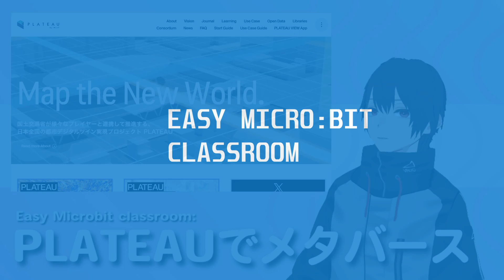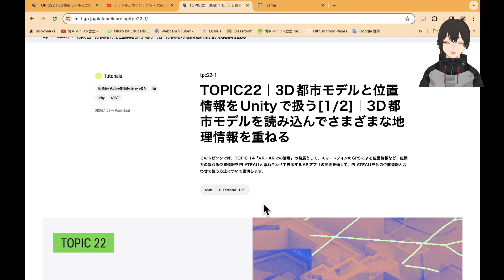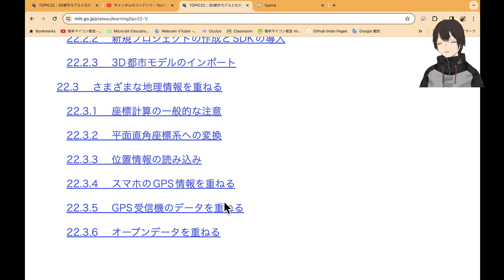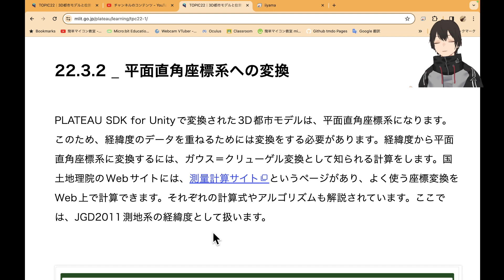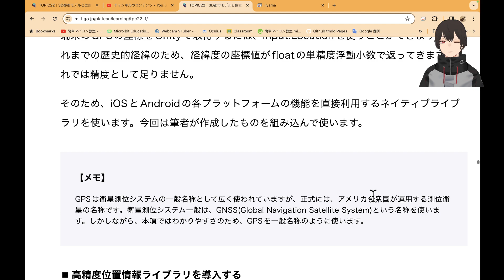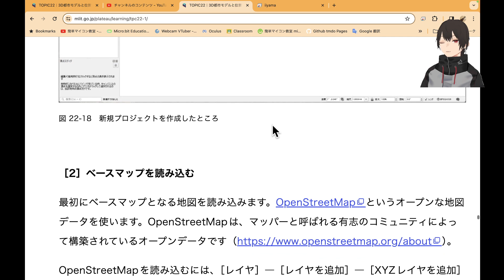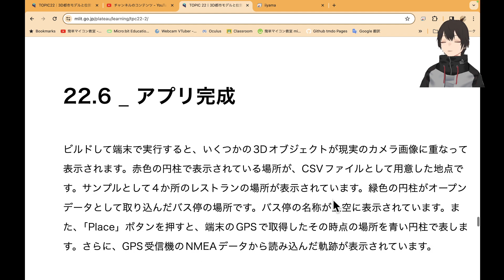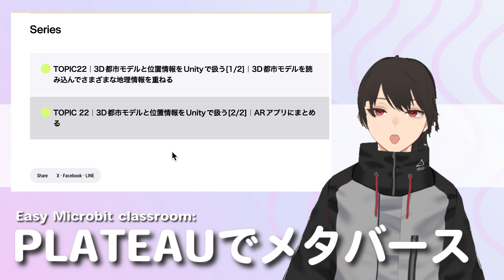「Plateau ✕ Unity」教材Topic22をざっとみる・次のシリーズに向けて②： 第1504回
このシリーズは、国土交通省が運営するPLATEAUというサイトを通してメタバースを勉強しています。

今回は，トピック23のテキストをざっとみました．

明日は，トピック14をみていきます．

◎テキストTP18
TOPIC 18-2｜Unityで都市を爆走するミニゲームを作る[2/2]｜3D都市モデルを使ったゲームを作る

TOPIC 18-1｜Unityで都市を爆走するミニゲームを作る[1/2]｜3D都市モデルを使ったゲームを作る

■閲覧サイト
１）PLATEAU SDK for Unity v2.3.0

◎テキストTOPIC 17｜PLATEAU SDKでの活用[1/2]｜
PLATEAU SDK for Unityを活用する

13) CityGMLから各種データ形式へのコンバート[2/2]｜FME Desktopの機能と基本的な使い方

12）CityGMLから各種データ形式へのコンバート[1/2]｜FME Desktopの機能と基本的な使い方

８）クラス図の書き方とは。初心者にもわかりやすく解説